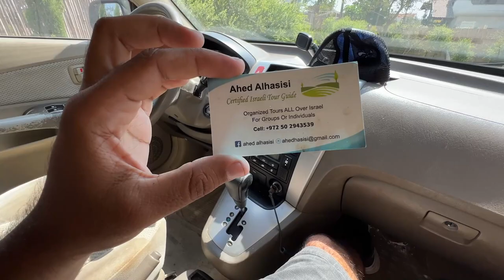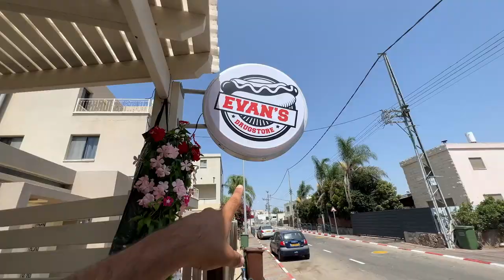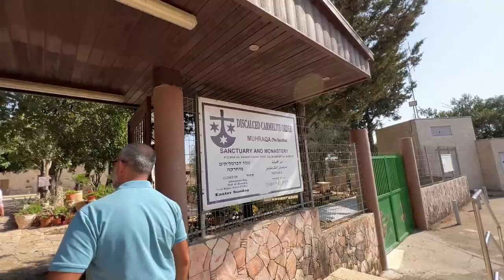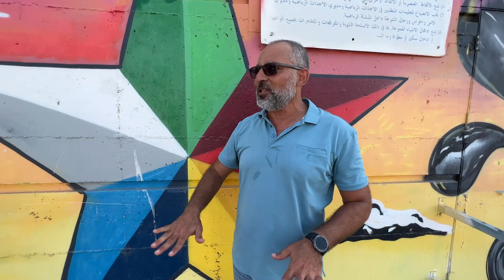Meet A Druze Man 🇸🇨 - Is He Israeli 🇮🇱 or Palestinian? 🇵🇸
Meet A Druze Person 🇸🇨 - Is he Israeli 🇮🇱 or Palestinian? 🇵🇸 - Today, we have a guest who will introduce us to the Druze people and the Druze community. In this video, a Druze person will answer your questions regarding the Druze Community. I have enjoyed this encounter with this Druze person and super excited to share this with you.

Make sure to contact Ahed!

Ahed Alhasisi - Certified Israeli Tour Guide

00:00 - Intro
02:49 - The Druze Neighborhood
07:01 - Elijah's Monastery
16:35 - Longest Graffiti in Israel
24:02 - The Druze Knafeh
28:35 - Druze Cemetery
36:58 - Trying Mansaf